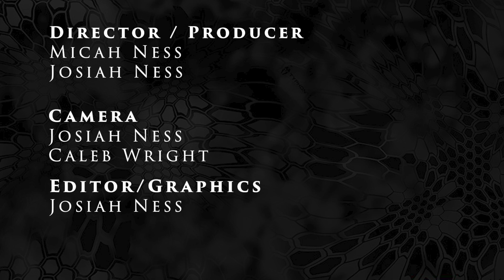Season 3 Episode 9 - The Ladies Hunt Aoudad & Javelina in Texas